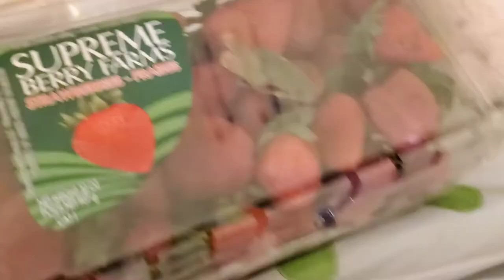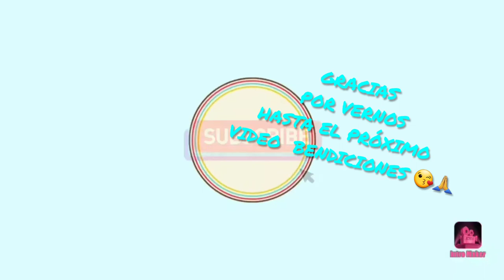Mi Primera Vez Ordenando Mandado En Walmart Online😱😤,,,Artesanía Mexicana 🇲🇽🥰,,,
HOLA MI GENTE HERMOSA AQUI LES COMPRTO UN DIA MAS DE NUESTRA VIDA DIARIA ESPERO LES GUSTE BENDICIONES 😘 🙏

💫UNETE A NUESTRA FAMILIA APOYANOS⬇️ ☆COMPARTE.

 BELLEZA Y MUCHO MÁS